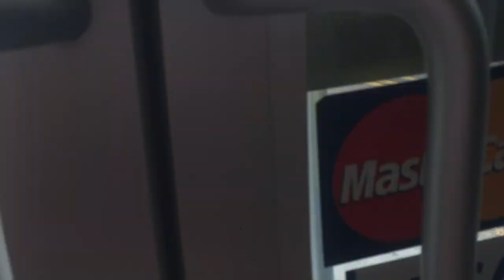Figure Prep- peak week pt.1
Ended this video on a negative note, which I am sorry about, but that is how I was feeling for the start of peak week and I try to keep it real!